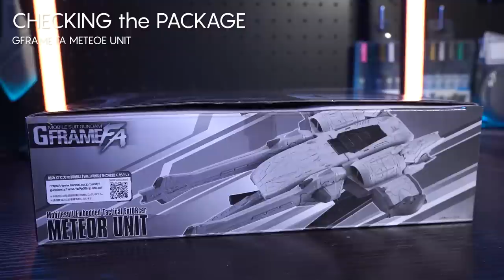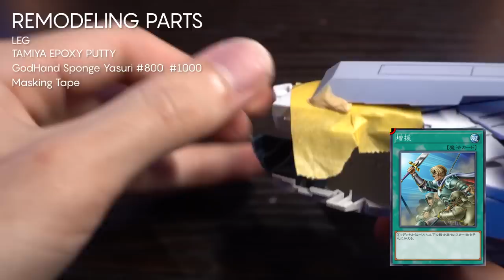【超合体】規格外の超兵器と美プラがドッキング！ミーティア＆ナラティブA装備をミキシング改造＆全塗装！GフレームFA ミーティアユニット HG ストライクフリーダム メガミデバイス 小芦 睦海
今回は以前制作した睦海ストフリ.verの後編にあたります。
久々に自作デカール用意したり、演出もかなり力を入れたので、最後まで見てくれると嬉しいZE★

✅使用キット
・GフレームFA ミーティアユニット
※プレバン限定商品なのでご注意ください。

・HGUC 1/144 ナラティブガンダム A装備

・アリス・ギア・アイギス メガミデバイス 小芦 睦海

・HGCE 1/144 ストライクフリーダムガンダム

・ハイキューパーツ デカール用紙 透明

✅使用工具類
・ゴッドハンド 10mm厚 3種類セットB
・スジボリ堂 マジックテープヤスリ
・GSIクレオス Mr.セメント徳用

〇造形類
・瞬間接着剤 アロンアルファ
ネオジウム磁石 丸型 直径2mm

・タミヤ エアーブラシシステム No.4

〇分解
・童友社 パーツセパレートツール

〇塗料
・タミヤ ナイロン/PP用プライマー